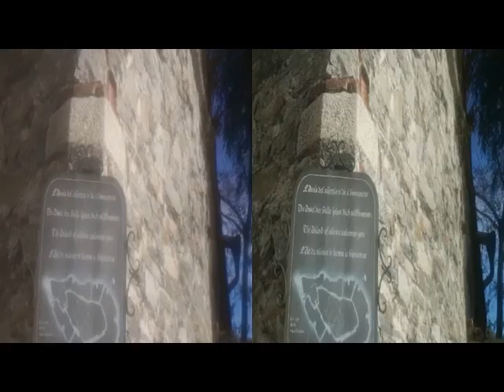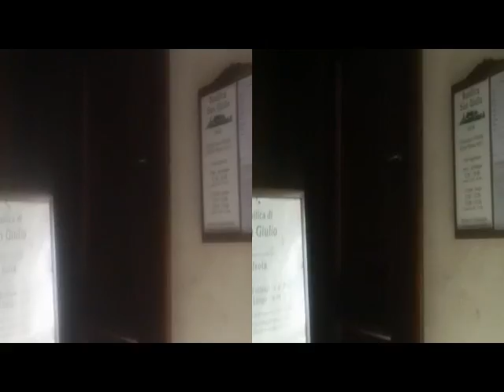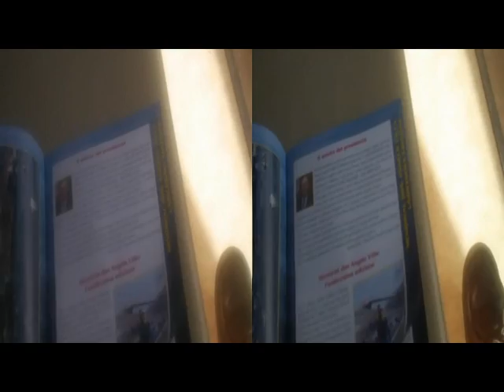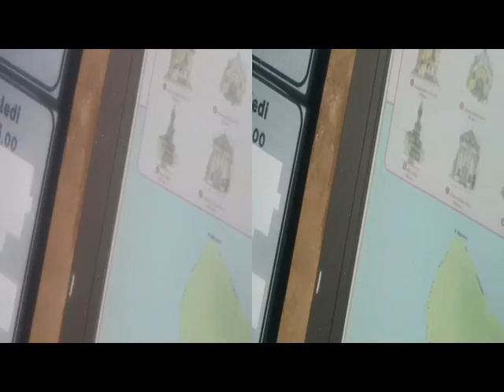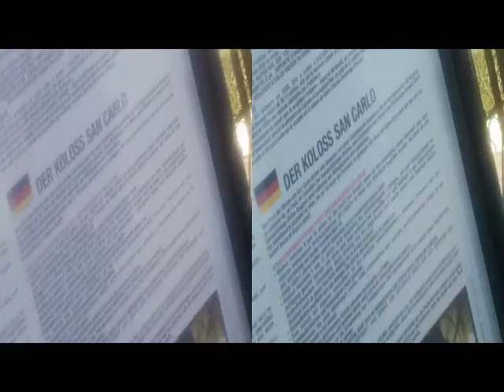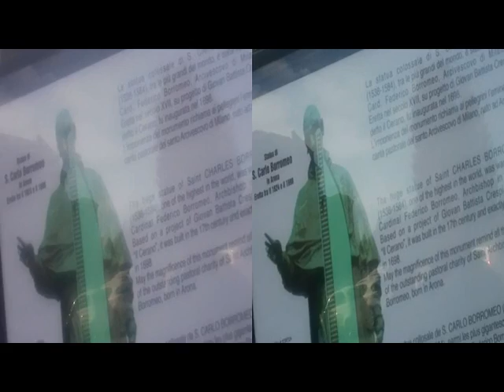3D Anaglyph S.Giulio Isle | Borromee & SanCarlone [by Sergio Conegliano]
3D Anaglyph S.Giulio Isle | Borromee & SanCarlone [by Sergio Conegliano] thru BloggieSony + MAGIX video deluxe 17 Premium
PS. DownRight: via GearSymbol either  3DAnaglyph or 2D